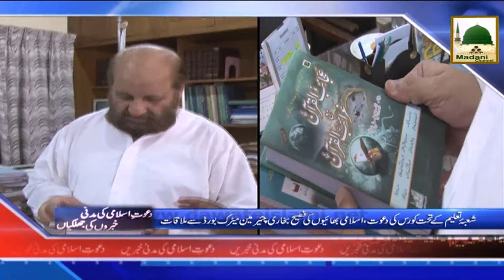News Clip-24 May - Headlines (1)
Madani News in Urdu and Date 24 May 2015

News Headlines
News Details
News In Urdu
News Update
News Activities